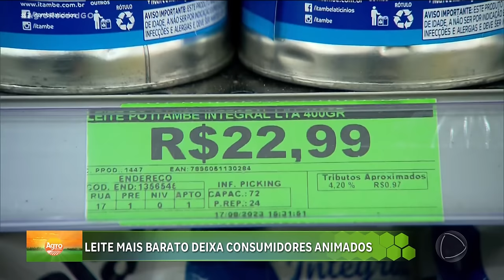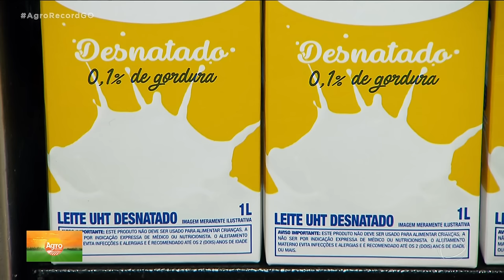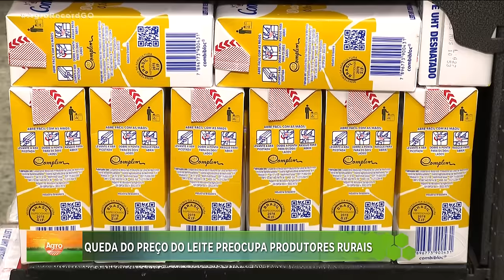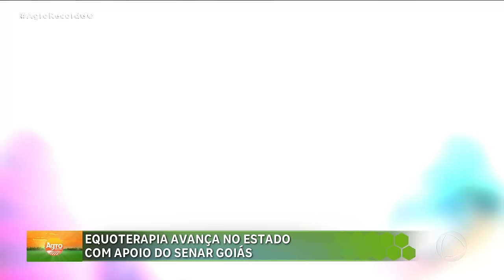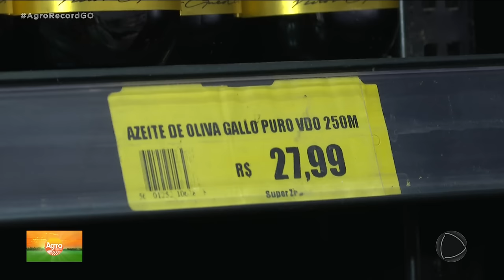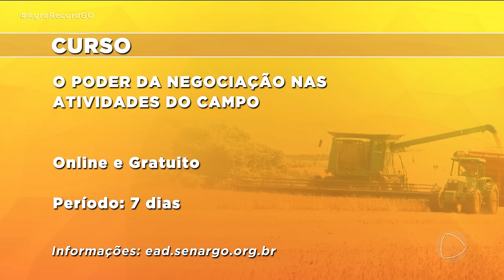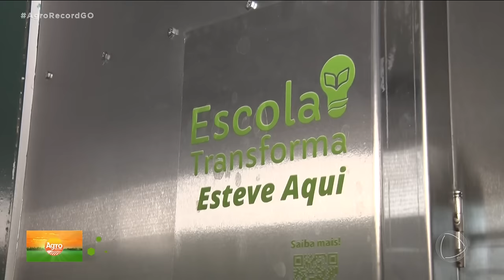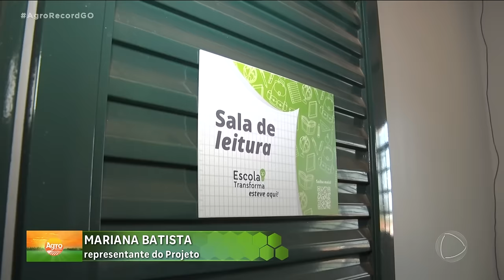AGRO RECORD 26/11/2023 - PROGRAMA COMPLETO